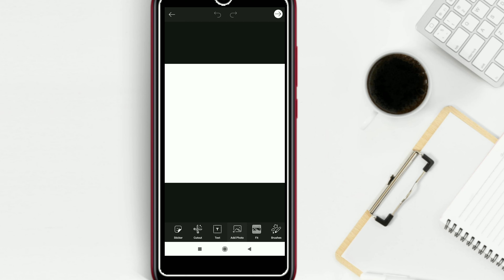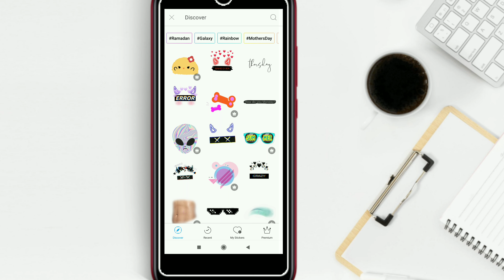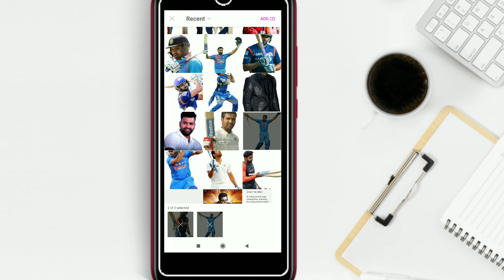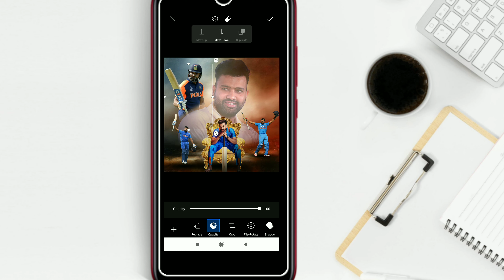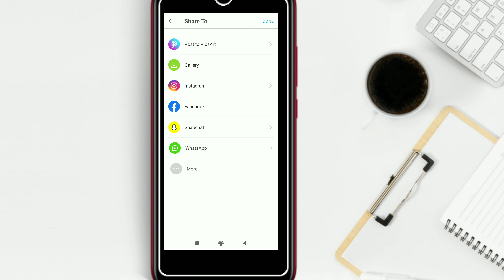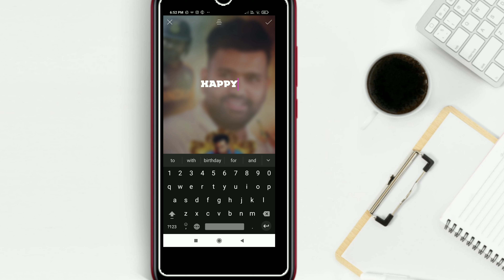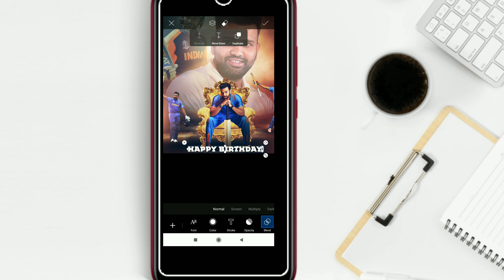happy birthday rohith sharma || rohith sharma cdp in PicsArt | hitman birthday editing in PicsArt